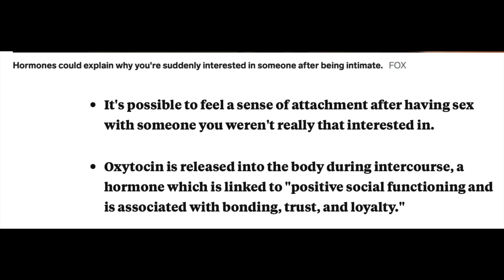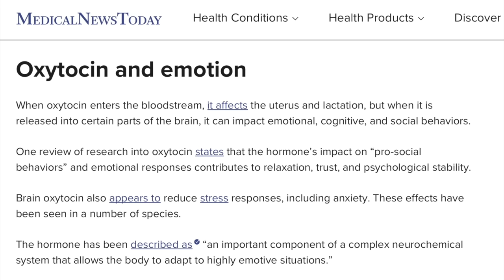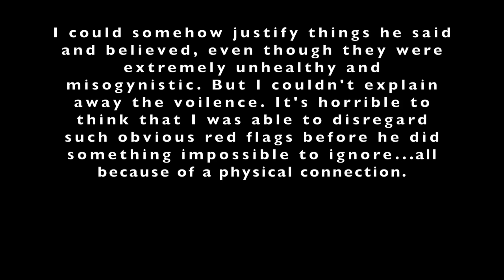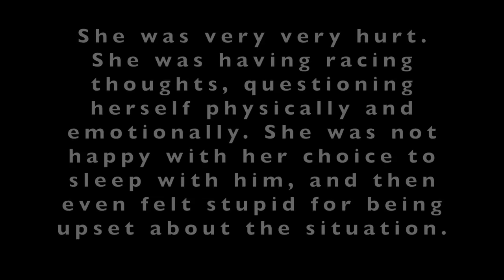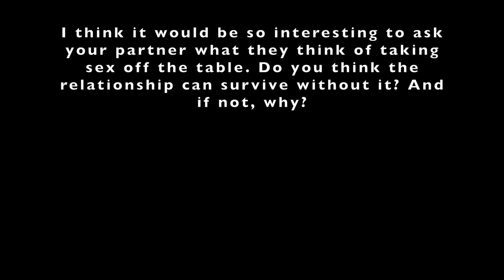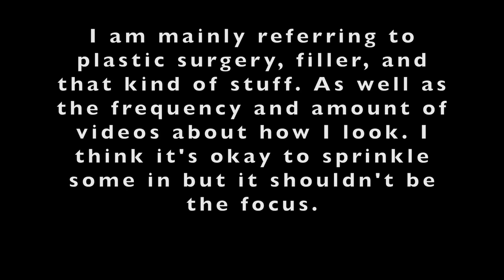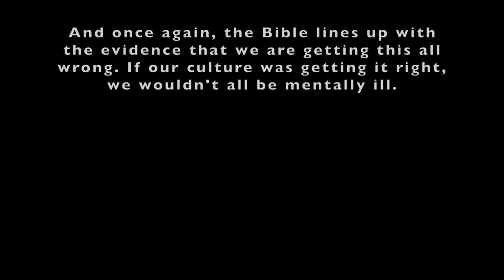Sex before marriage was the worst thing I did to my mental health..…here’s why.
Dating, sex, when to have it, to have it at all, wondering if the person you just started dating is having it, when it it normal to ask to be exclusive or to define the relationship, when does that make you the crazy clingy commitment monster, should sex be saved for marriage, is it healthy to have sex outside of marriage, is sexual liberation healthy? Let's talk...